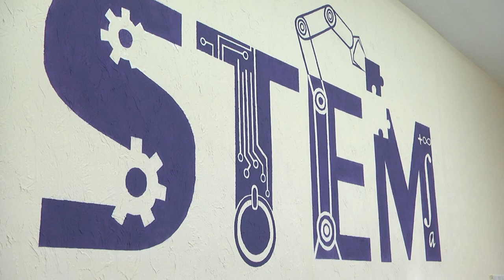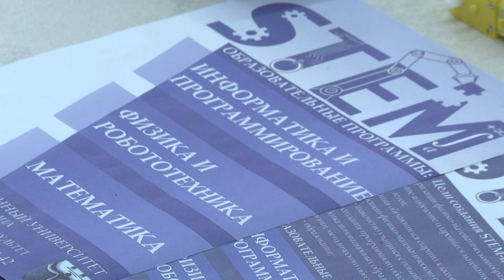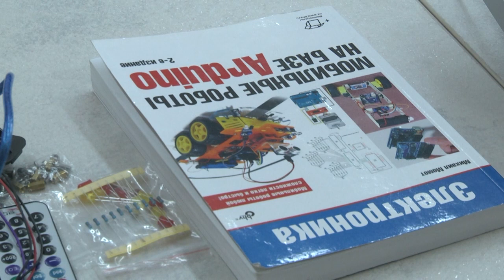2021-12-30 г. Брест. Открытие в БрГУ им. А Пушкина STEM-центра. Новости на Буг-ТВ.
На базе Брестского государственного университета имени Пушкина накануне был торжественно открыт STEM-центр. Это первая в стране такого рода образовательная площадка, появившаяся на базе высшего учебного заведения. Ранее STEM-центры открывались исключительно в школах. Теперь же физико-математический факультет получил хорошую учебную базу, где могут проходить профориентационные мероприятия, подготовка к олимпиадам, практические и лабораторные занятия для студентов.